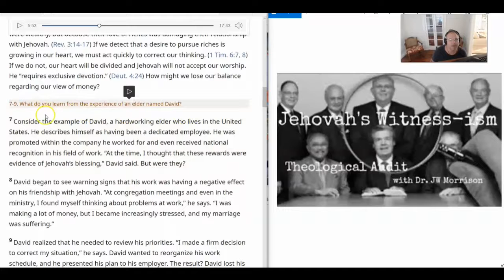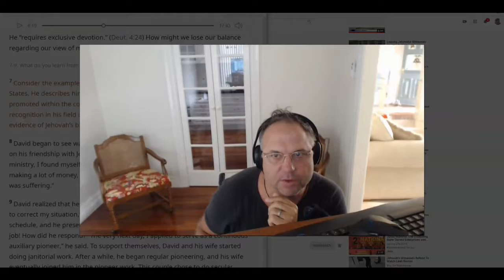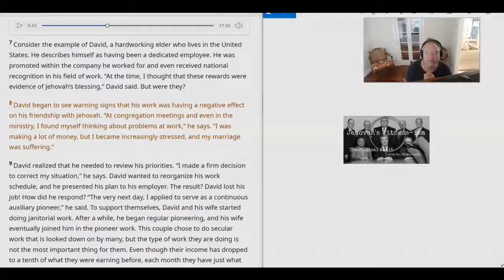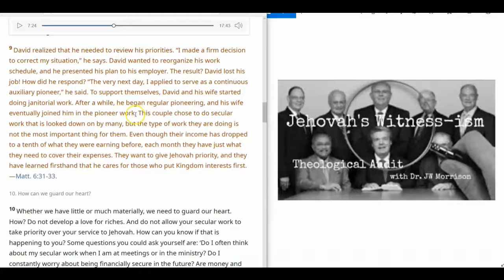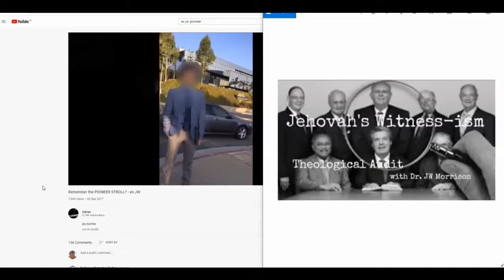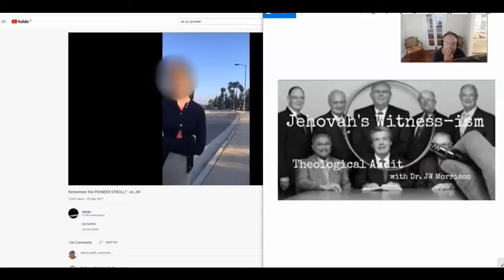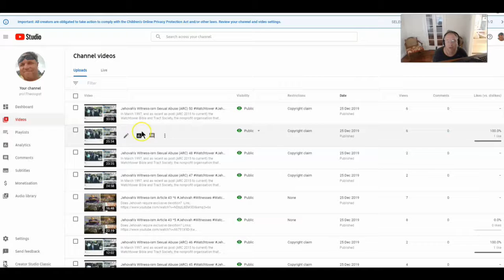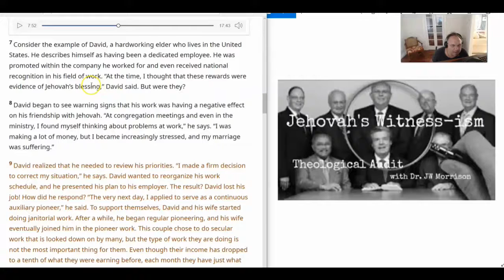Jehovah's Witness-ism Article 43 *6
Does Jehovah require exclusive devotion?